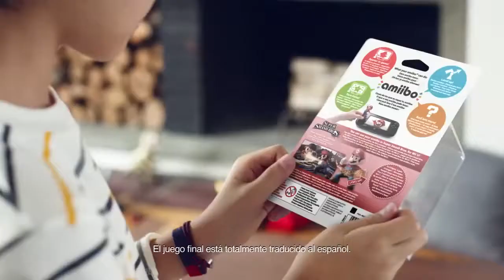Super Smash Bros Wii U ¿Que es amiibo Trailer HD